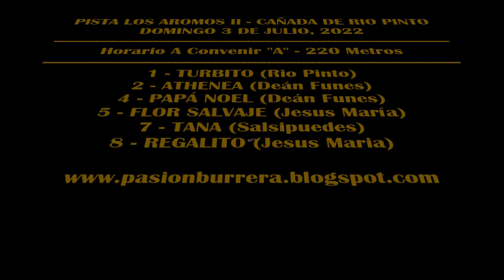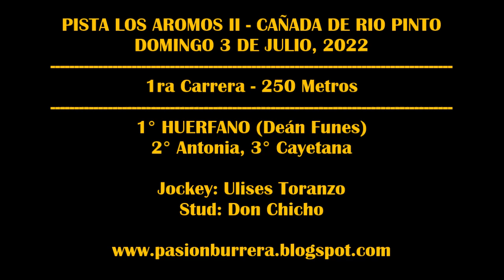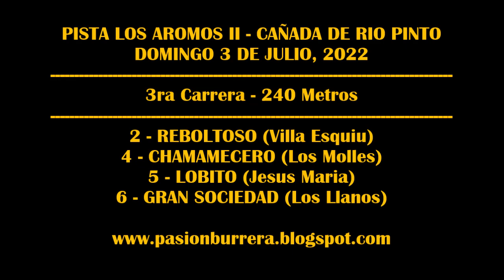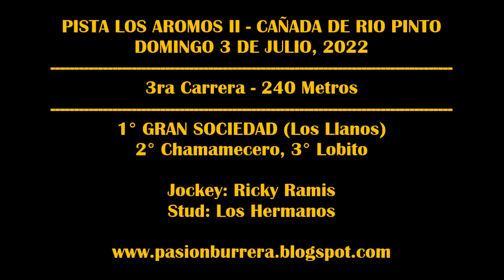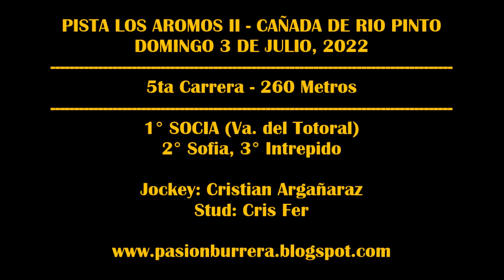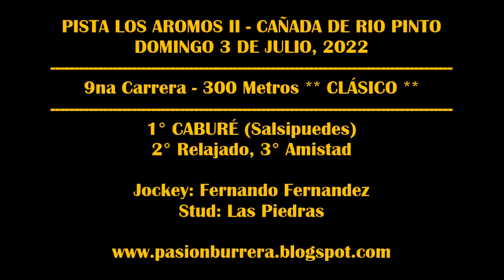REUNIÓN PISTA LOS AROMOS II - CDA DE RIO PINTO (03-07-2022)